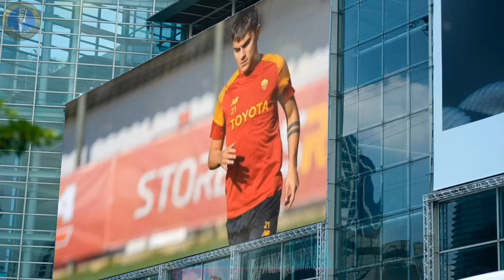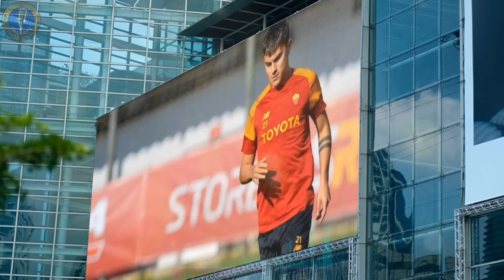Chelsea january Transfers News RoundUp ft Paulo Dybala, Cucurella, Boniface, Henderson, Dovbyk,IAN